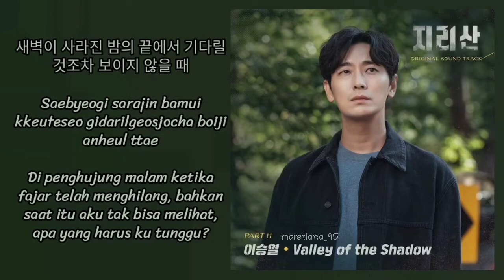Yi Sung Yol (이승열) – Valley Of The Shadow Lyrics INDO Jirisan 지리산 OST Part. 11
Genre : OST
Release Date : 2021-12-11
Language : Korean